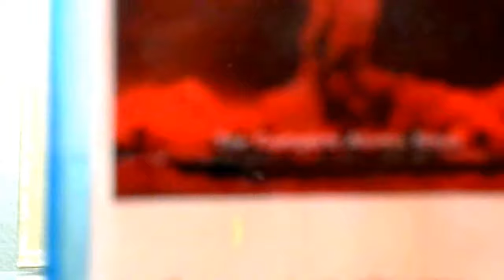CD Cut: Count Basie and His Orchestra: Whirly-Bird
The Count flies high and mighty on this number. Herchel Evans' tenor sax solo is one of the main attractions in an exciting, soaring piece. From the CD "The Complete Atomic Basie". Administered by Warner Music Group and Pirames International Srl.